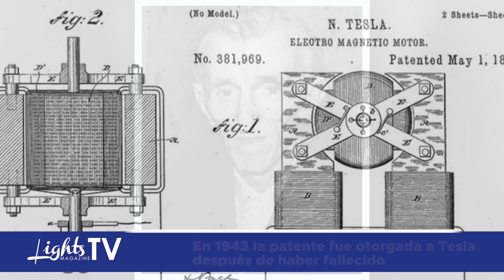La Radio: Un Medio de Confianza y Paz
Pasan los años y este medio de comunicación nunca se hizo obsoleto como muchos podían creerlo luego de la invención de la televisión, ¿cómo llegó la radio al mundo? Te contamos su historia, pasado y presente.